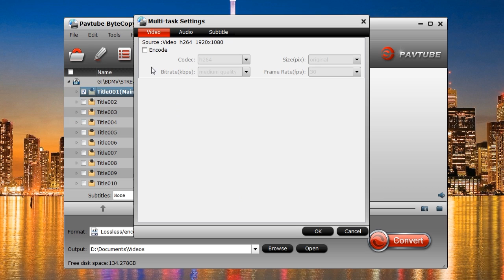Rip Blu ray to VLC for Playback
Do you want to play Blu-ray disc on VLC without installing libbluray, libaacs, libbdplus? This video tell you the best way to rip Blu-ray to VLC for playback.

Still wanna to know more about rip Blu-ray to VLC for playback?